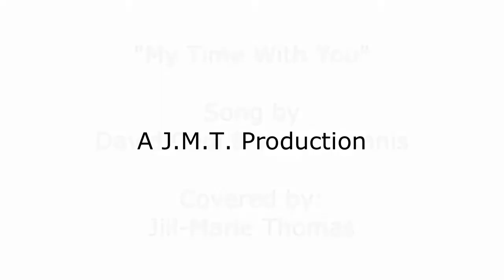My Time With You (David Choi & Kina Grannis) : Jill-Marie Thomas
What better way to celebrate the coming of the New Year than with my first video for 2013! :)
Love love love the song "My Time With You" by David Choi & Kina Grannis so I covered it a while back and decided that it would make a great soundtrack for this video! This video captures the fun awesome moments I had with my family over 2 separate days at Bishan Park in Singapore!
With the New Year, I wish everyone the very best with many blessings and success! I would like to especially give a shoutout to my wonderful and amazing family for loving me for all my nonsense and supporting my passion for music always! You guys totally rock my socks!

Special thanks to the stars in my video:
My mummy (the one grey)
Shuls (my cool aunt & the other mummy to the little girls - the gorgeous lady in the peace tee)
Emma (my cousin & goddaughter - the princess in the pink sunnies)
Lisa (my cousin & Emma's lil sis - the monkey in the blue sunnies)
Sara (my cousin & goddaughter - the lil cutie pie munchkin baby)
Ian (my cousin & godson - the big handsome boy)
Ethan (my cousin & Ian's lil bro - the mini tyrant/photographer)
Sarita (my best friend - the sexy lady who hates to run but in running attire

Much love from sunny Singapore, JMT

JMT Links:
MySpace @ jillianmariethomasmusic

NOTE: This is just a song covered by JMT for fun, laughter, peace & joy! Enjoy!